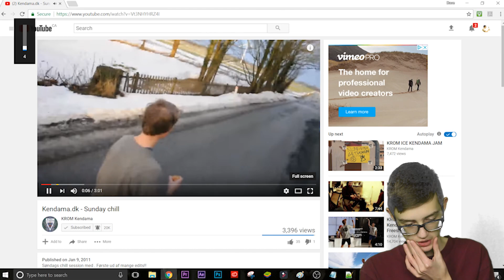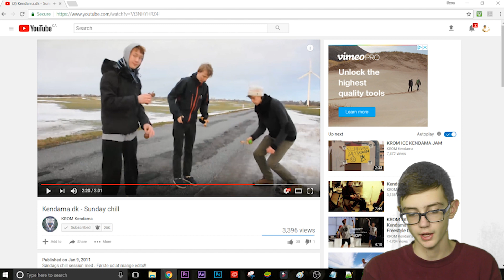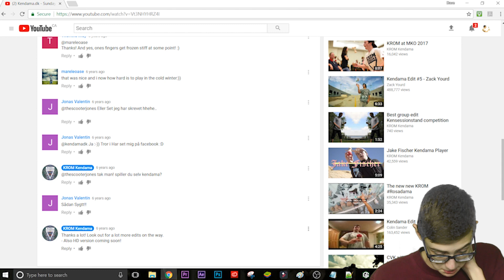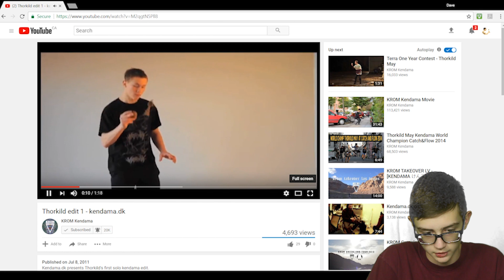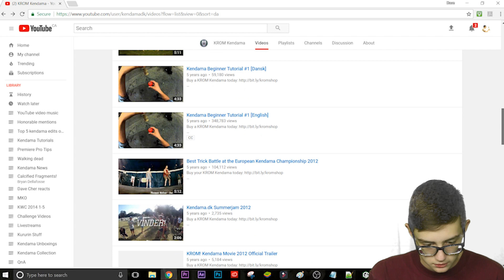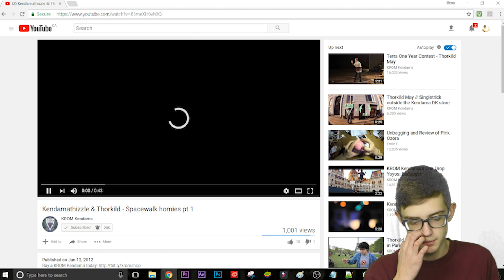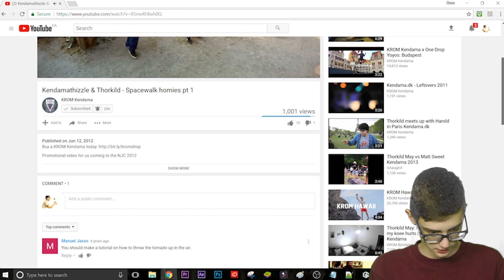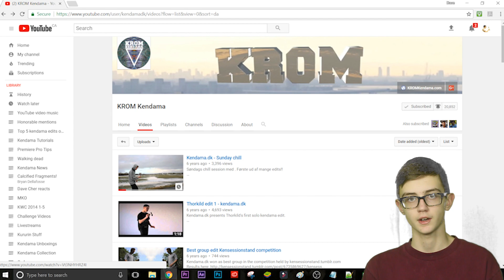KROM KENDAMA'S FIRST VIDEO | Reaction